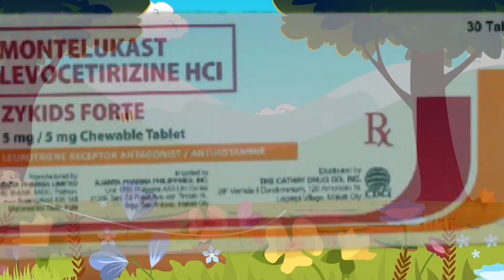ZYKIDS Forte Grand Launch 2023 MVI 9868